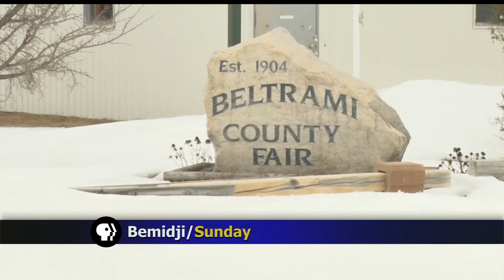Sleigh Bells Ring In Donations For Food Shelf